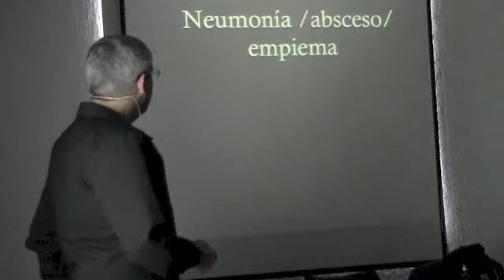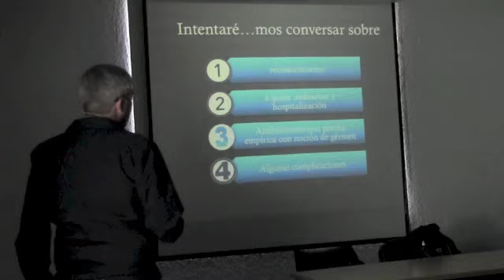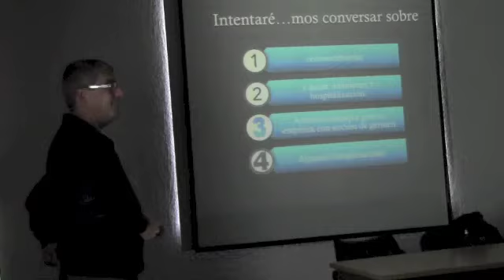Neumonia Mendez 2013